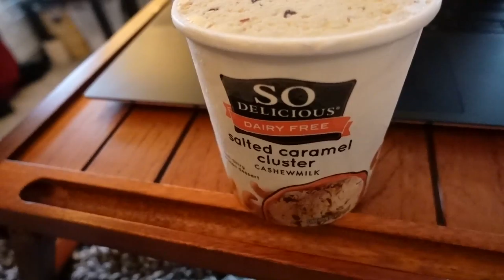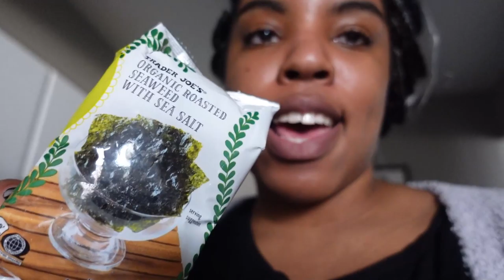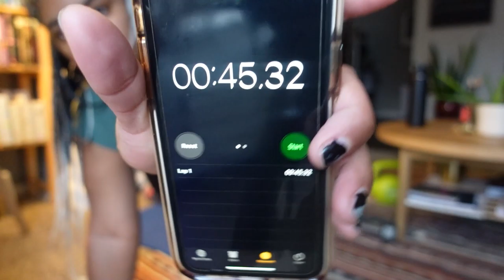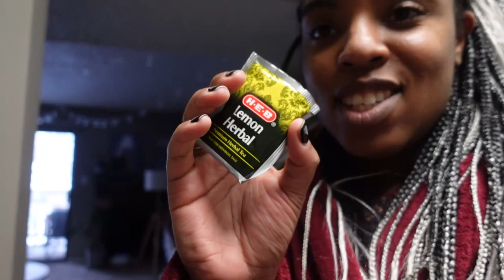IM FEELING FAT AND CAR TROUBLES | JASMINEROSSETTE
CAMERA USED
Sony ZV-1